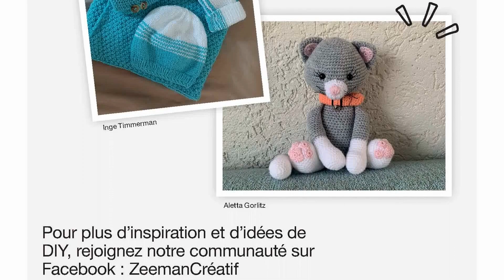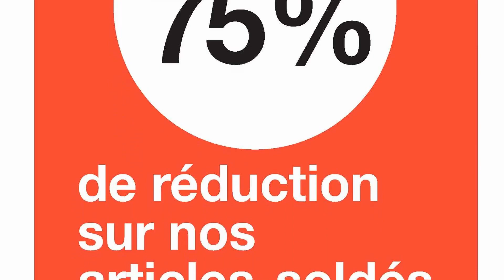folder ZEEMAN du 22 au 28 janvier 2022 🔴 Arrivage - BELGIQUE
🛒🛒NOUVEAU folder chez 📍ZEEMAN📍 du samedi 22 au vendredi 28 janvier 2022 en BELGIQUE!